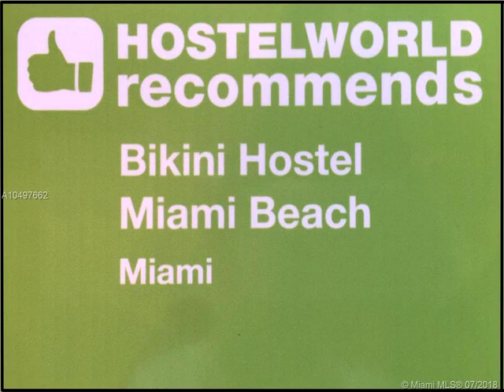1255 WEST AV ,Miami Beach,FL 33139 Commercial/Industrial For Sale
Bikini hostel, cafe & beer garden hotel profitably operating for over 7 years, within 11,200 sq. ft, 35 rooms, over 200 beds, restaurant/bar with 188 capacity, 90 food service seats & 5am alcohol license. sits on 17,250 sq. ft. of land that has development rights to demolish the existing operation and build the last ground up opportunity allowed of a new hotel on west ave. recent ordinance restricts others from development in the future. prior plans had design review board, variance, & entitlement approvals for: up to 6 stories, 34,500 sq. ft, 66 rooms with retail, restaurant/lounge to 5:00am alcohol license, venue space for special events and rooftop pool & cabanas or with 5 rooms less, an indoor night club/bar. seller will consider for half the list price a 50% joint venture.